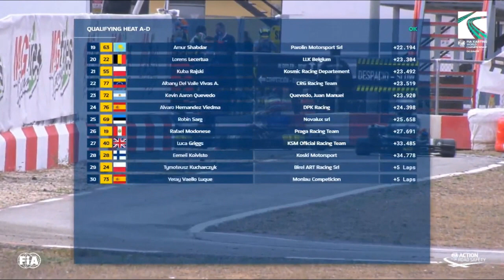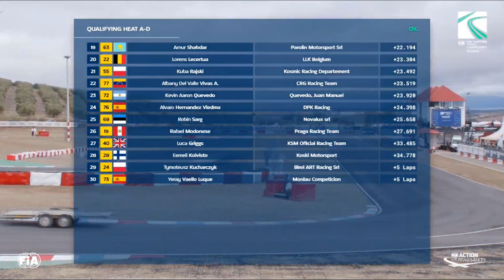KARTING WORLD CHAMPIONSHIP 2021 (Campillos, SPAIN) OK HEAT AD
🏁 KART RACING
KARTING WORLD CHAMPIONSHIP 2021 OFFICIAL VIDEO
OK Heat AD
~ OK SENIOR QUALI & HEATS RESULTS ~